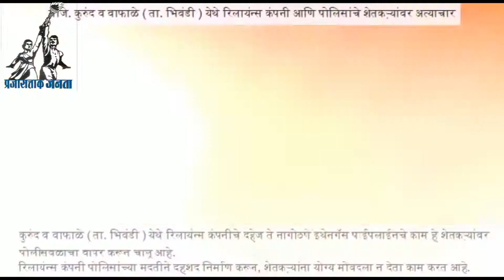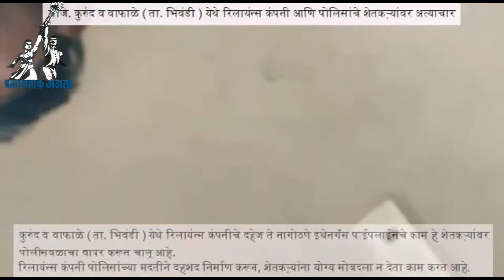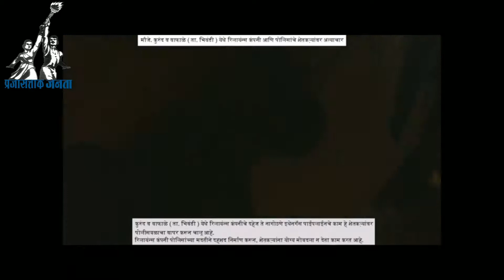रिलायन्सच्या विरोधात शेतकऱयांचा एल्गार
ज्यांच्या जमिनी नाहीत त्यांना भरघोस मोबदला देणे, वास्तवात मालक असलेल्या जमिनधारकांना अल्प मोबदला देणे. काही जमिन मालकांना मोबदला नाकारणे, मोबदल्याची रक्कम ठिकठिकाणी वेगळ्या स्वरुपात कमी जास्त प्रमाणात देणे. जमिन अधिग्रहीत करताना  जमिन  मालकांना विचारात न घेणे. जमिन मालकाने  जमिन देण्यास नकार दिल्यास त्याला पोलिसबळाचा वापर करून मारहाण करणे. दलालांना भरघोस मोबदला देणे अशा रिलायन्सच्या जुलमी  कारभाराविरोधात अखेर  शेतकऱयांनी ठोस आंदोलनाचा इशारा दिला आहे. दिनांक 31 जानेवारी रोजी ठाण्यात शेतकरी सामाजिक  सेवाभावी संस्थेच्या वतीने झालेल्या निषेध सभेत शेतकऱयांनी ठोस आंदोलनाची हाक दिली आहे. ज्यामध्ये वेळप्रसंगी शेतातून गेलेल्या पाईपलाईन उखडून टाकण्याचा इशाराही  देण्यात आला आहे.
रिलायन्स इंडस्ट्रीजकडून नागोठणे - दहेज गॅस पाईपलाईन प्रकल्पामध्ये स्थानिक भूमिपूत्रांच्या जमिनी वापराकरता अधिग्रहीत करताना प्रचंड मोठा गैरव्यवहार झाला असून त्यामुळे आर्थिक बाबतीत मनमानी कारभार करताना गावागावांमध्ये यादवी माजण्याजोगा कलह कंपनीने लावून दिला आहे.